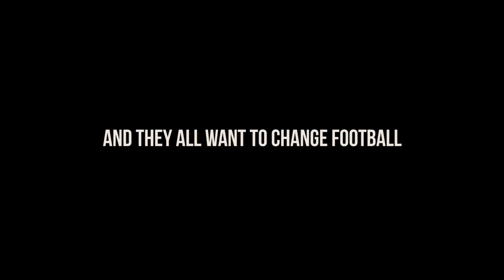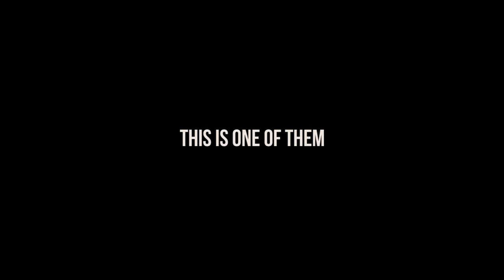FOOTBALL REVOLUTION Official Trailer 2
FOOTBALL REVOLUTION® is a documentary about 5 teenagers coming from different cultural
backgrounds joining forces to win a prestigious indoor competition and change youth football in England.